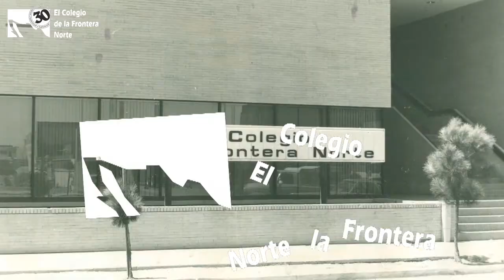Dra Mónica Szurmuk